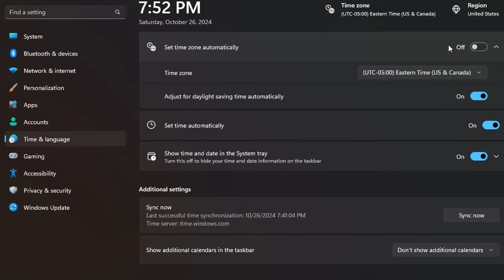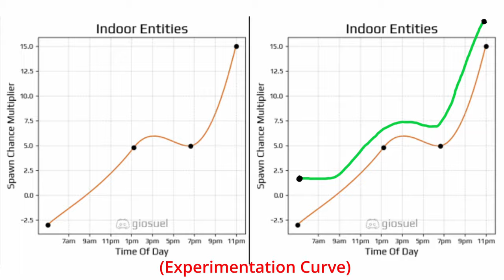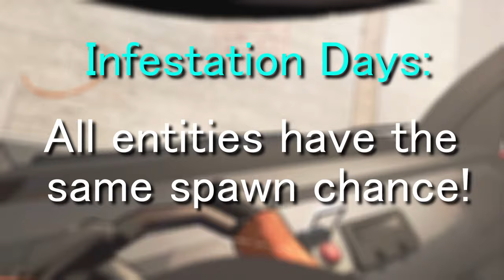v66 Update Lethal Company